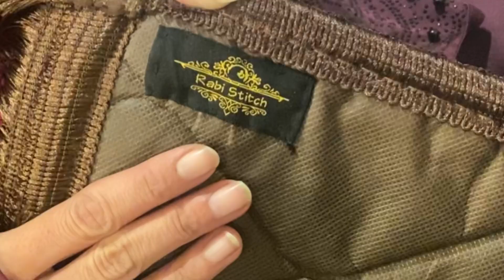Jai Namaz | A brand of Rabi Stitch by Rabi Pirzada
اللہ کے کرم سے اب ہم بڑی اور قالین کی طرح نرم جائے نماز آپ  کے گھر ڈیلیور کر سکتے ہیں، ہدیہ 15,00RS
BIGGER AND SOFTER JAINAMAZ available with RABI STICH
Rabi Pirzada Foundation